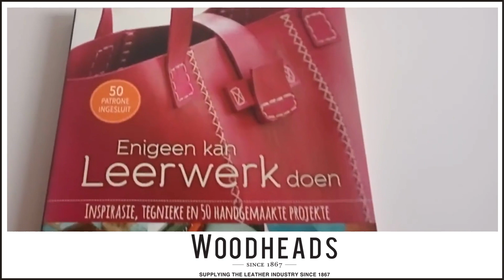Afrikaans Leather Book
If you want to learn leather craft, be sure to ask about our Afrikaans leather book.